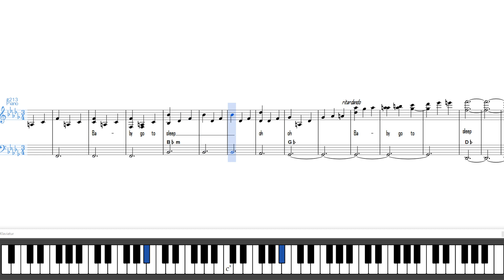Loïc Nottet - Go To Sleep | Piano Sheet Music + Lyrics + Chords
Sheet music for "Go To Sleep" by Loïc Nottet for two handed piano. I hope you enjoy it and that it helps you play the piece.

Words and Music by: Loïc Nottet
Piano Arrangement by: PianoLink
Year: 2017
Sheet Music Software: MuseScore
Screen Recording Software: oCam